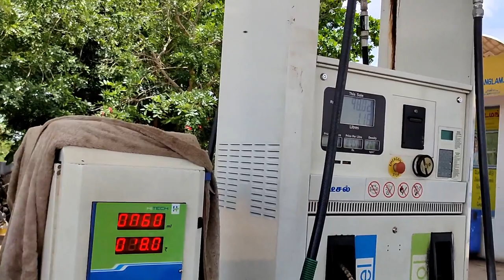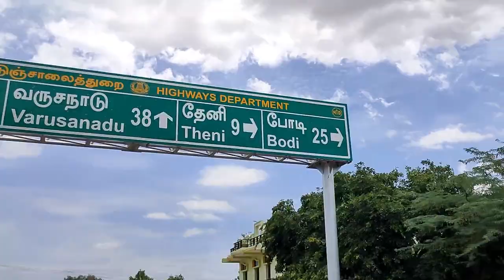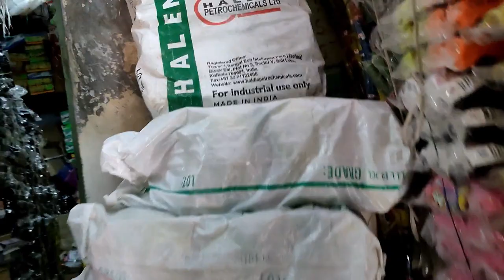Trip to Theni without Break 🏍️ | AK Vlogs